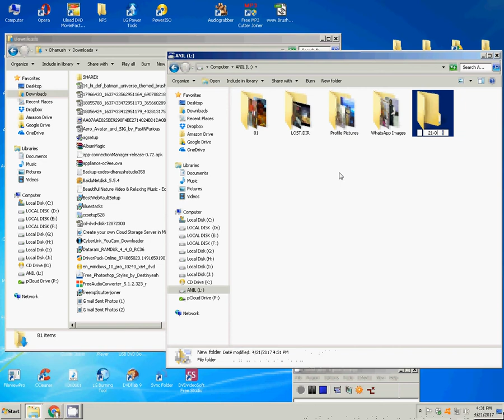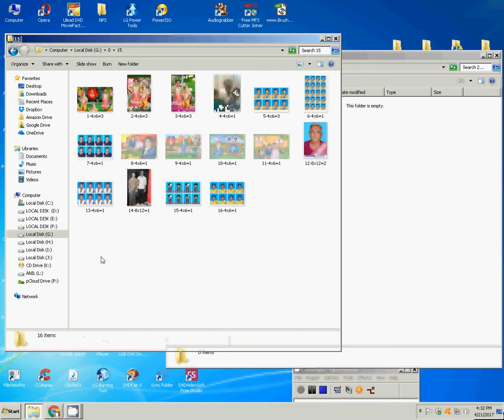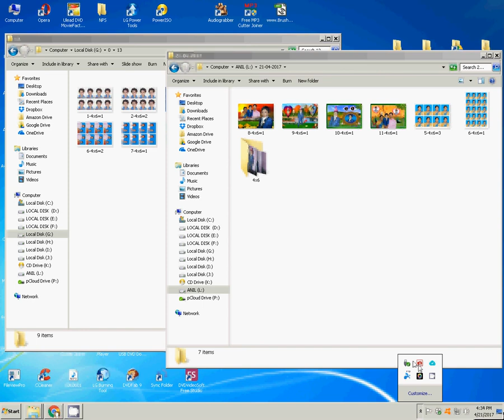How To Photos Sent Pen Drive